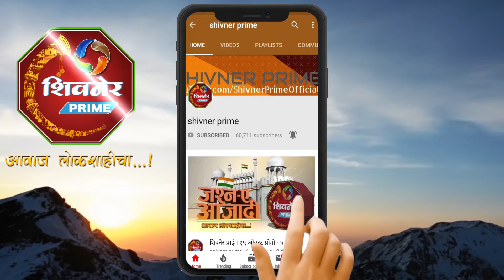आदिवासी मुलांना तुटलेल्या विजवाहिनीचा शॉक लागून मृत्यू